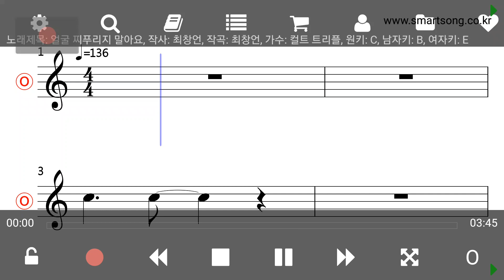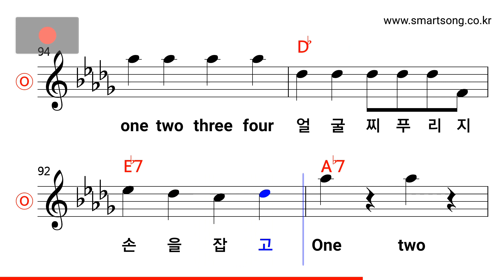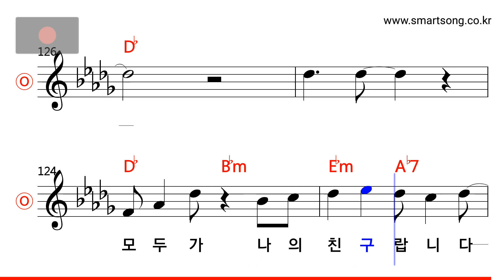컬트 트리플 - 얼굴 찌푸리지 말아요 (Key of C Major) MR